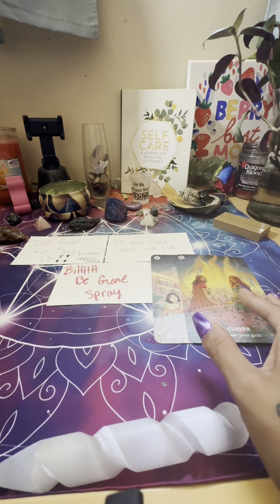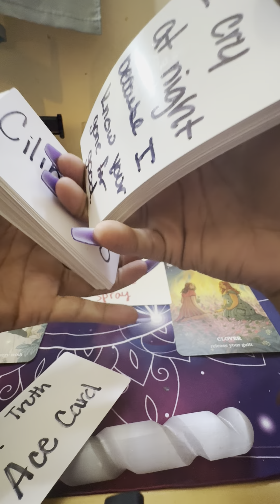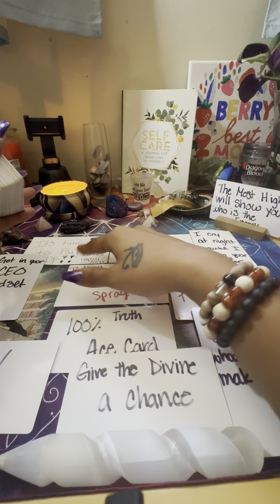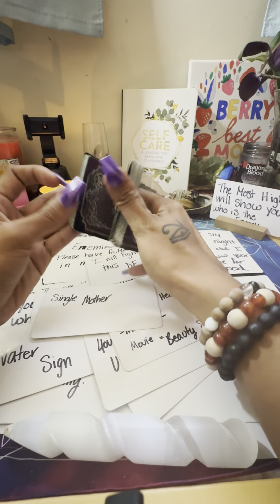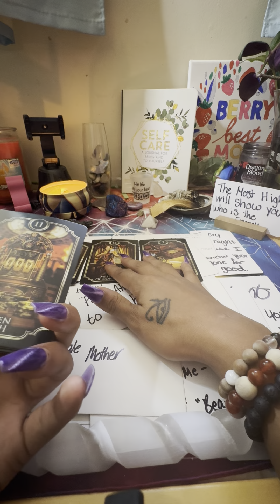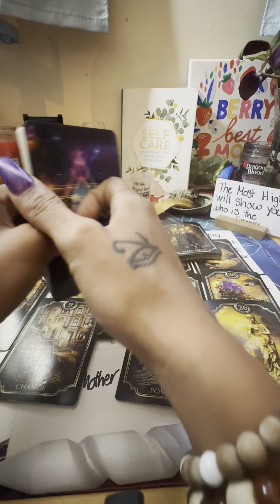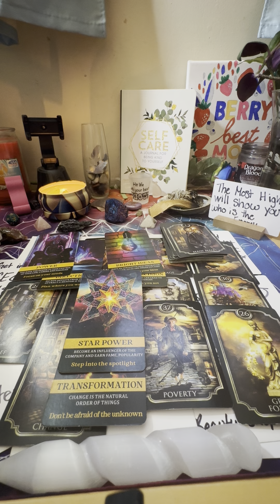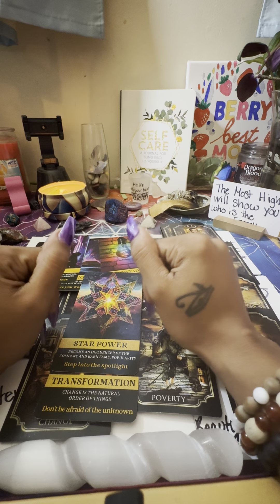Stay on your path!!! These karmic people will have to pay!